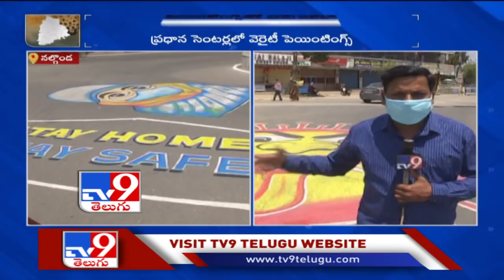Corona Precautions : Art can motivate people to turn thinking into doing - TV9